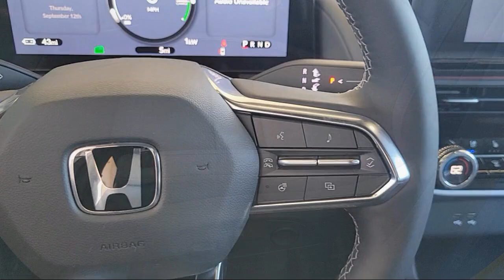2024 Honda Prologue Elite Sport Utility Livermore Pleasanton Dublin Tracy Fremont San Ramon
2024 Honda Prologue Elite Sport Utility Stock Number: H17189 Vin:3GPKHZRJ2RS517189.
Livermore Honda New is proudly serving our friends and neighbors in Livermore, Pleasanton, Dublin, Tracy, Fremont, and San Ramon. or give us a call at {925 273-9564} for more information about this or any of our other vehicles. Livermore Honda New
3200 Las Positas Road